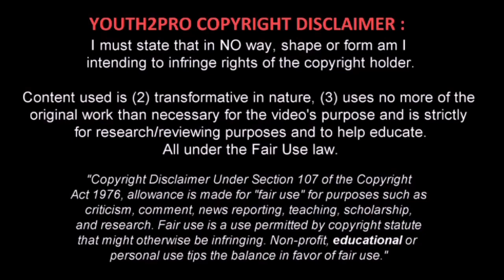Kingsley Eduwo Video Highlights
Lobi Stars FC & Nigerian National Team Striker